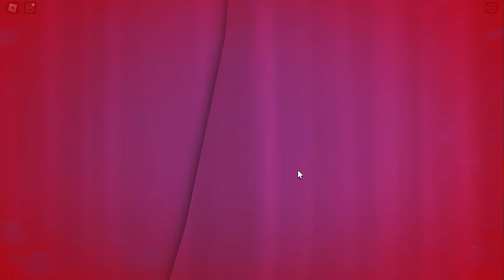OK CETTE FOIS-CI JE L'AI BIEN MERITÉ DANS FASHION FAMOUS! ROBLOX